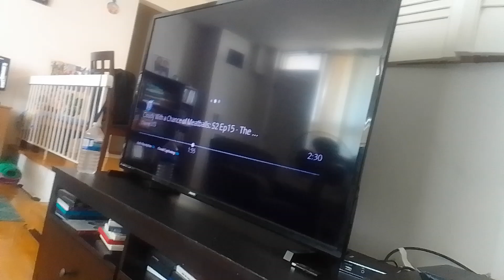strongdrew941 Sofia the first forever royal vor & evil Sofia Vs escargoon, Mr. X & Mrs. X & Tuesday